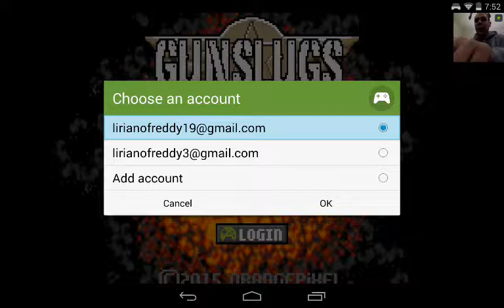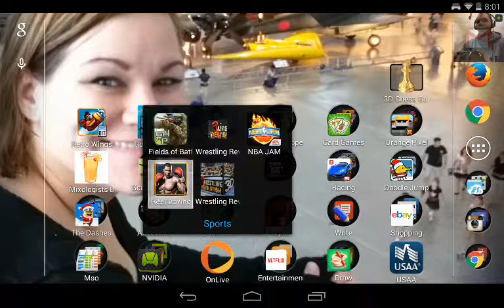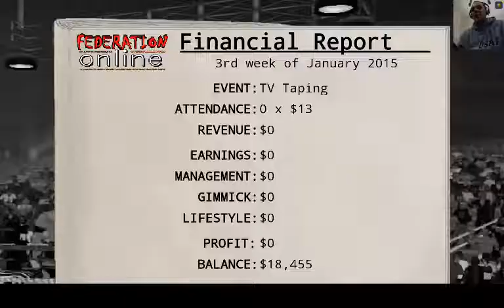Nvidia shield tablet gameplay-gun slug and wrestl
Gun slug 2 and wrestling revolution 3d. Gun slug is a super hard game.